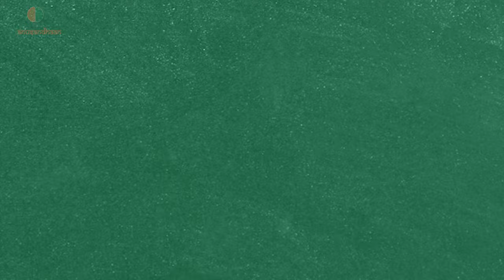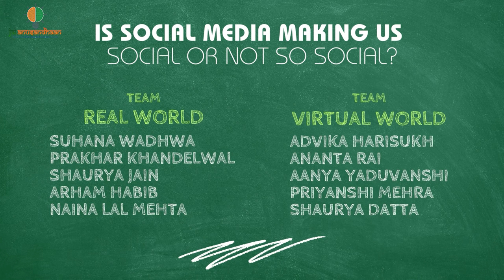Social Media is making you social or not so social? Watch students highlight pros and cons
The burning topic of today's time- Social Media is making you social or not so social? Students of DPS, R K Puram, New Delhi, discuss the subject threadbare and highlight all that is wrong and all that is right on the ongoing debate on how social media is affecting and controlling our life. A battle of thoughts between real and virtual world.